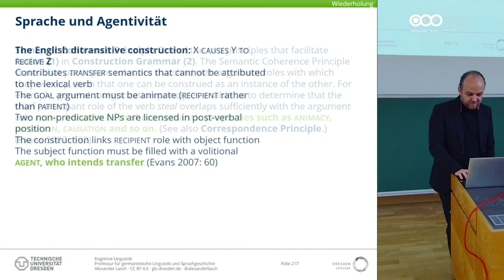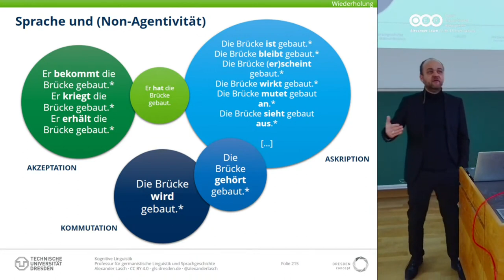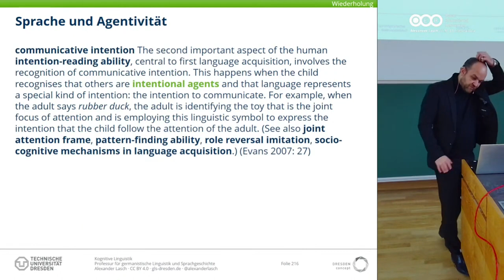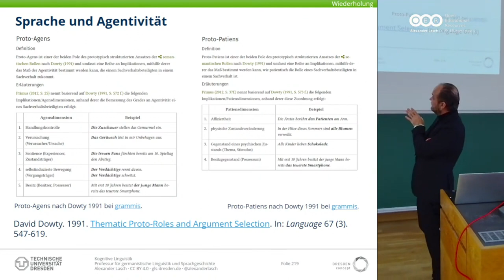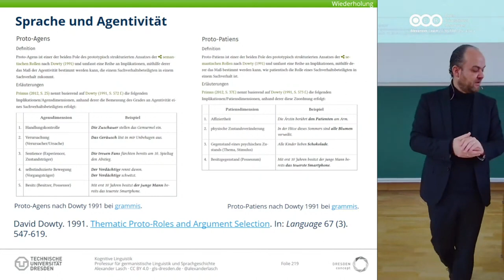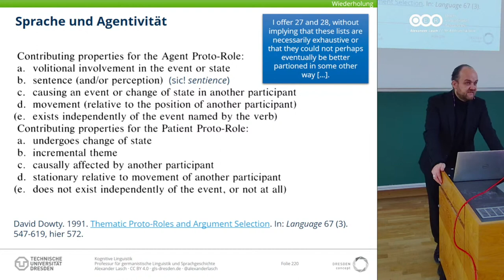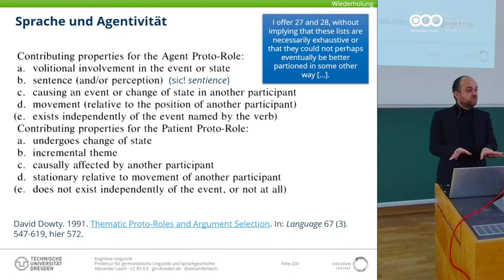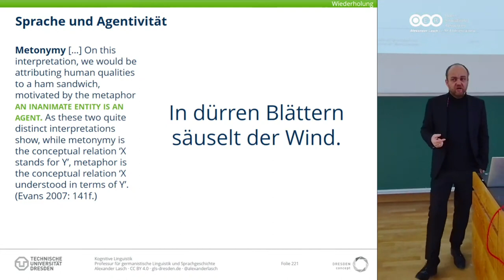Sprache und Agentivität II (Kognitive Linguistik) (WiSe 2022)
Zweiter Teil zum Thema "Sprache und Agentivität".